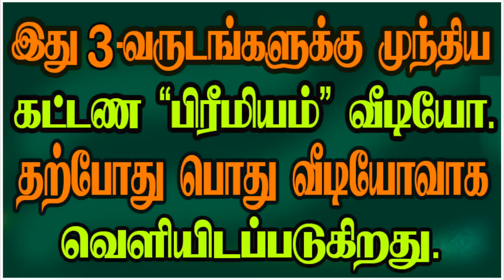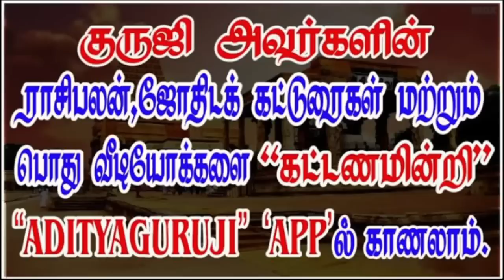CONJUNCTION WITH RAAHU - ராகுவோடு சேரும் கிரகம்.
ராகுவோடு இணையும் கிரகம் என்ன பலனை தரும்? அதனுடைய டிகிரி விளக்கங்கள் என்ன? ராகு இருக்கும் வீட்டின் அதிபதி எப்போது பலன் தருவார்?